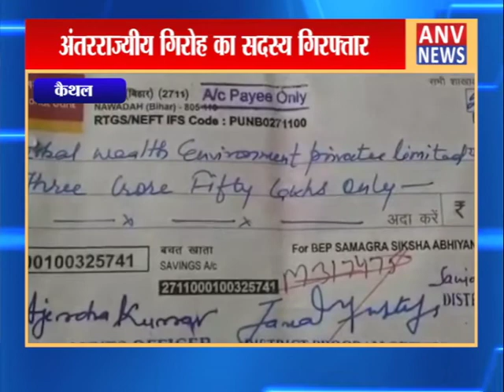कैथल : अंतरराज्यीय गिरोह का सदस्य गिरफ्तार ! ANV NEWS HARYANA !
the

language

over

and

Much More.

Amazing